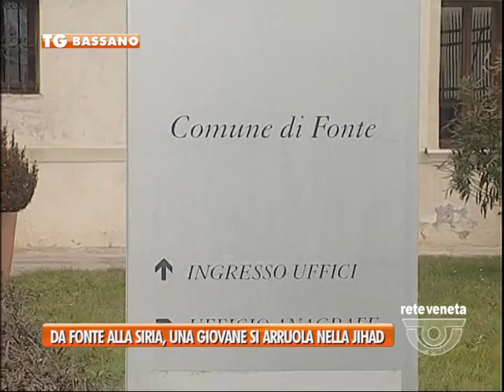22/01/2015-DA FONTE ALLA SIRIA, UNA GIOVANE SI ARRUOLA NELLA JIHAD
BASSANO TG-giovedì 22 gennaio 2015) - L’apertura del nostro telegiornale e’ dedicata al caso della giovane di Fonte arruolata nella Jihad islamica in Siria. La comunità e’ sotto shock